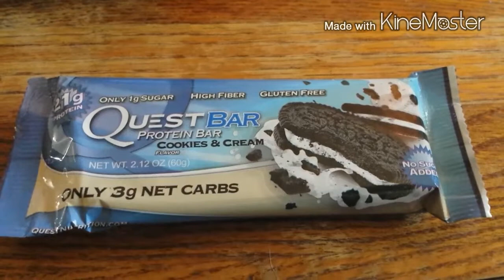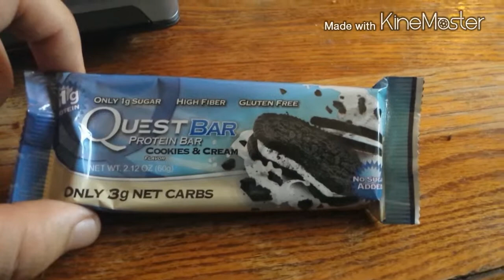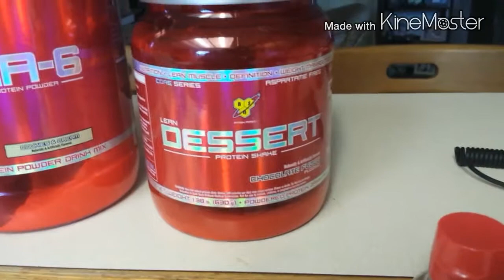Building the beast episode 2 IIFYM(day of eating)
Another day of eating and more meal ideas! More workouts and recipes coming soon!